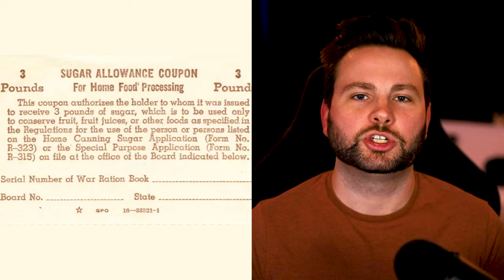Halloween Facts You've Never Heard Before